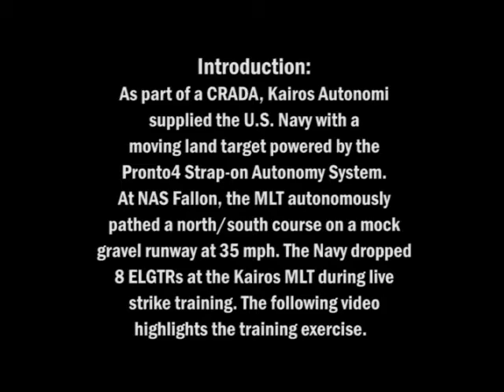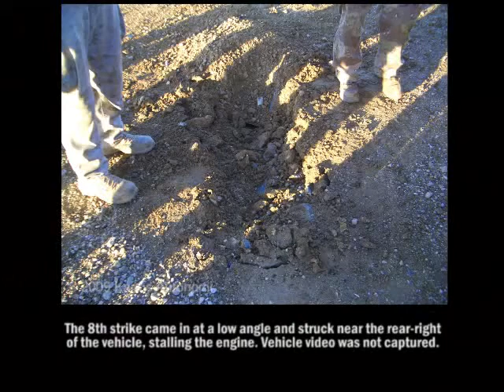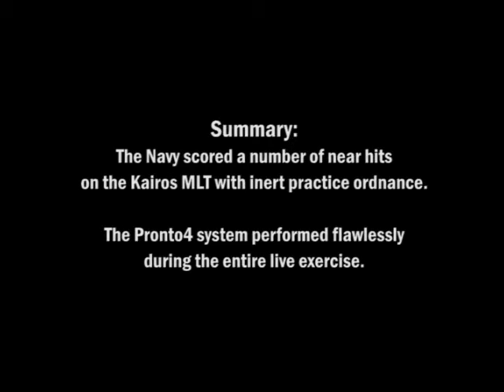Kairos Autonomi Unmanned Ground Target Training Exercise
As part of a CRADA, Kairos Autonomi supplied the U.S. Navy with a moving land target powered by the Pronto4 Agnostic Autonomy System. At NAS Fallon, the MLT autonomously pathed a north/south course on a mock gravel runway at 35 mph. The Navy dropped a number of inert, Enhance Laser Guided Training Rounds (ELGTRs) at the Kairos MLT during live strike training.